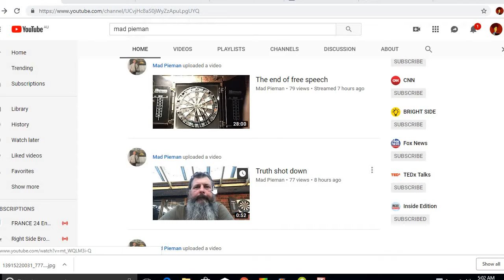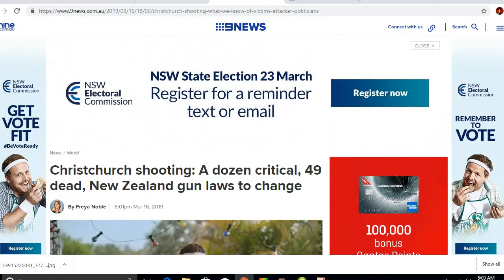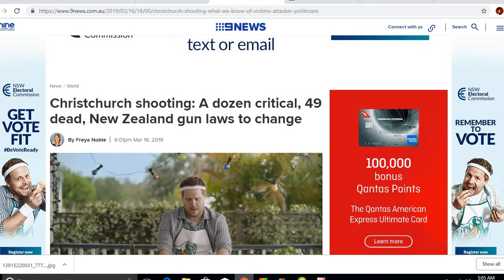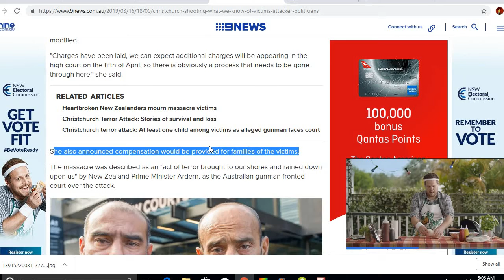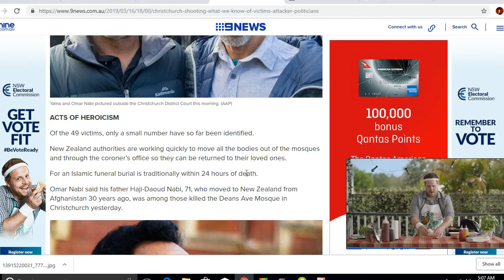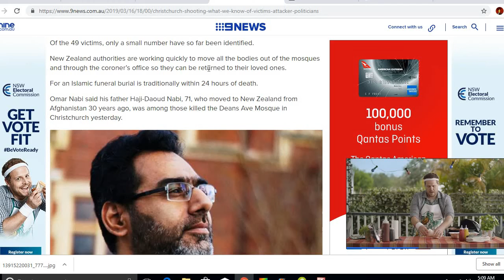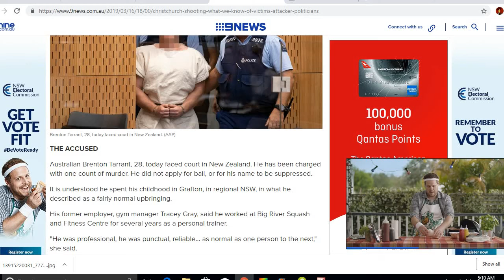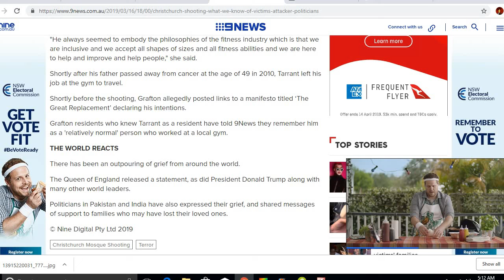Videos removed + NZ update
Additional info.